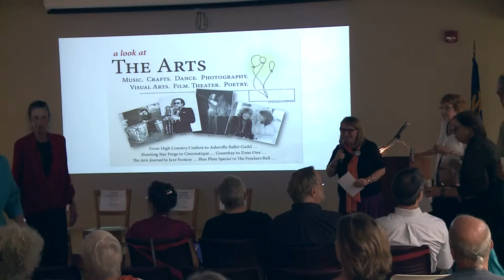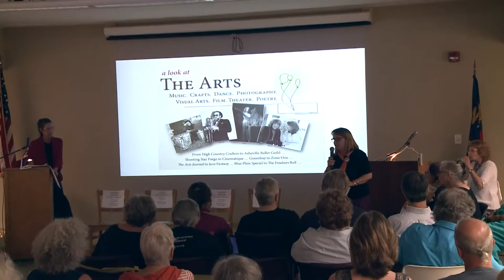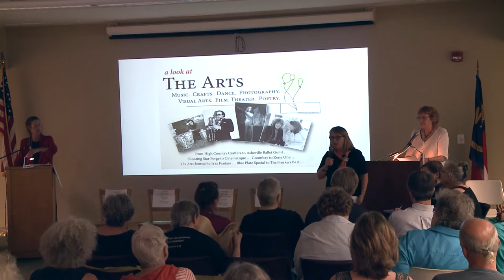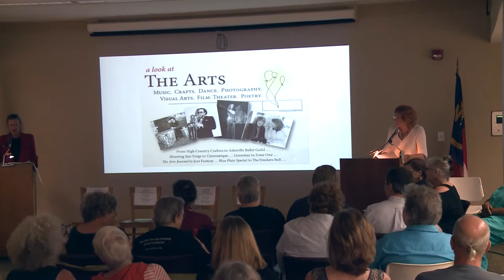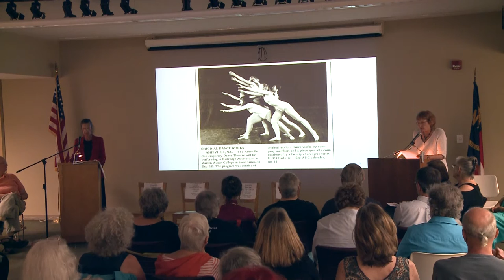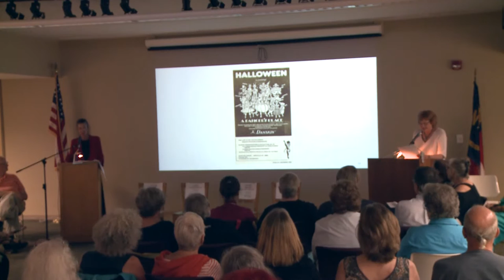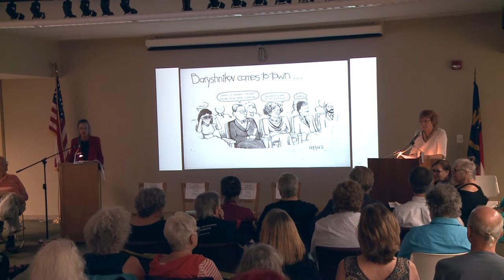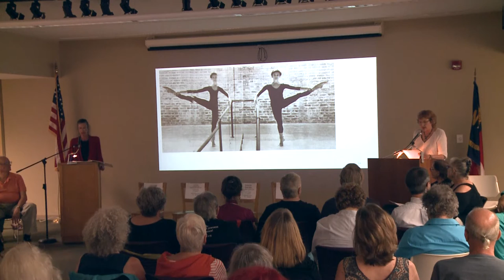Asheville in the 1980's: Art, Theater and Music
This is the fourth in a 6-part series about the state of Downtown Asheville in the 1980's presented by Pack Library & The North Carolina Room. Moderating this event was Deborah Austin and Phyllis Lang.

Mark your calendar so you don't miss out on upcoming lectures in this  engaging series:

Wednesday August 31: Downtown Housing & the State of Buildings. Moderators: Kevan Frazier and Erin Derham

Wednesday September 28: Politics and Civic Engagement. Moderators: Leslie Anderson and Becky Anderson